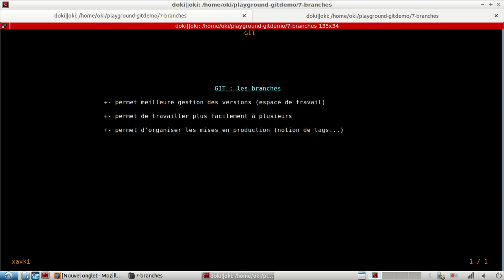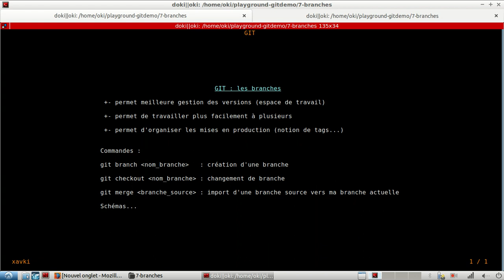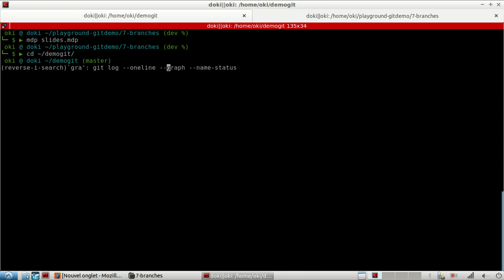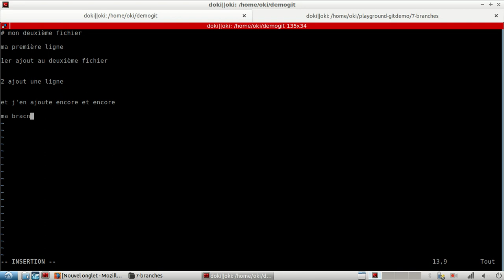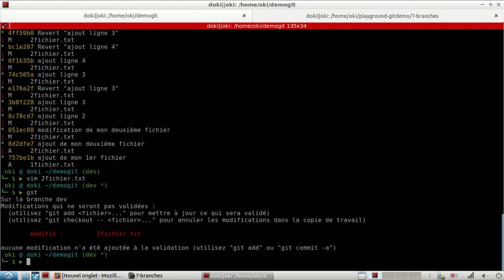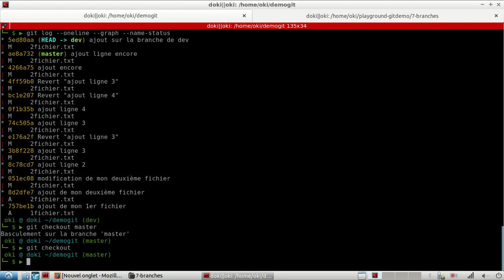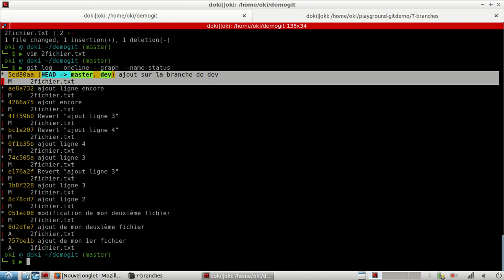Git - 7. Nos premières branches (création...) | tutos fr